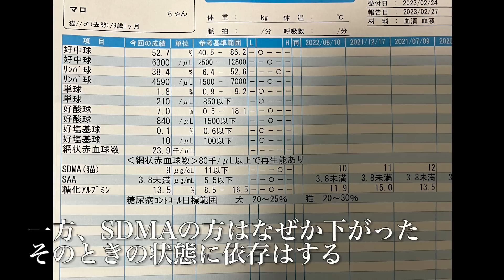珍妙ウチューネコ、腎不全5年目の命の輝き My spcecat with CKD is still funny.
2014年春の終わりに保護、今年で9歳になりつつ腎不全闘病も5周年になったウチューネコこと麿白先生。
昨年の夏バテと家庭内洪水でズレましたが、腎不全の血液検査の時期がやってきました。